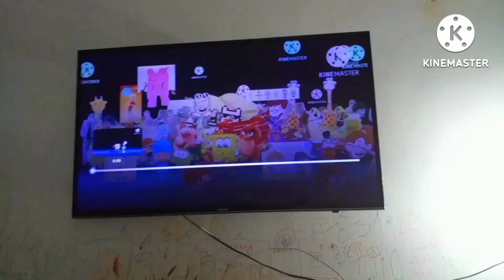minhos add round 10